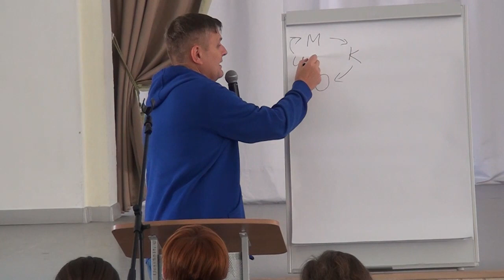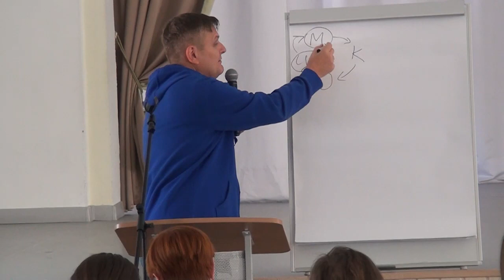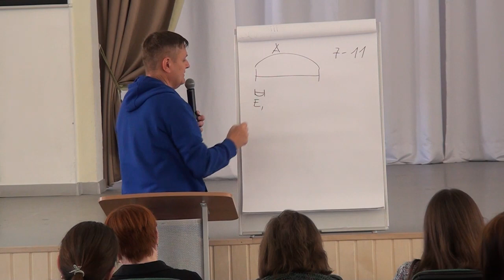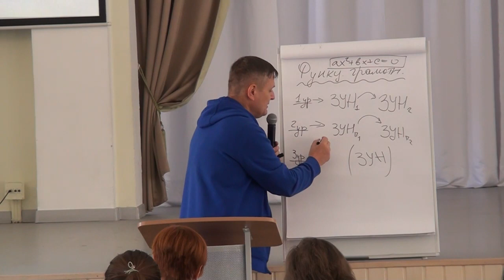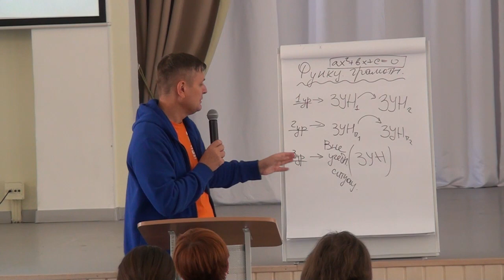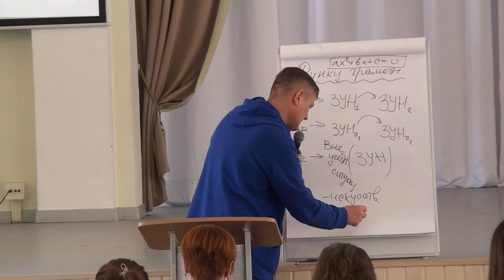2023 03 21 Семинар для школ Школа Росатома Роман Селюков Железногорск